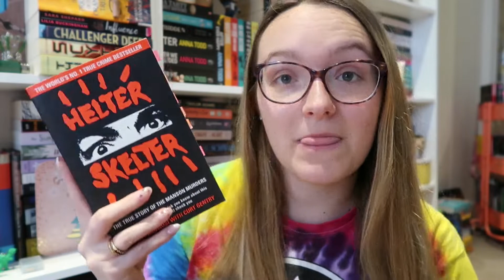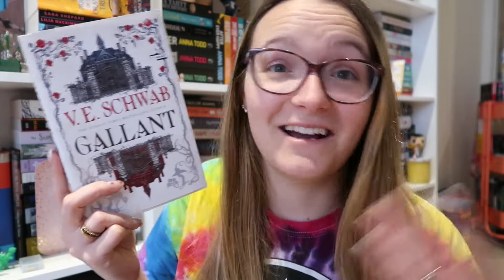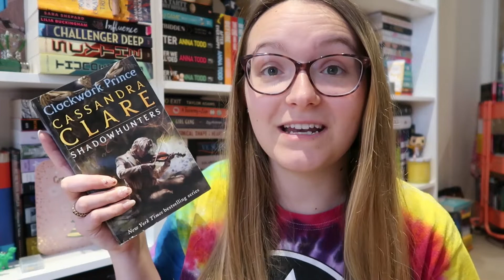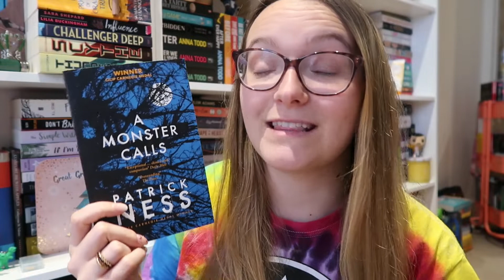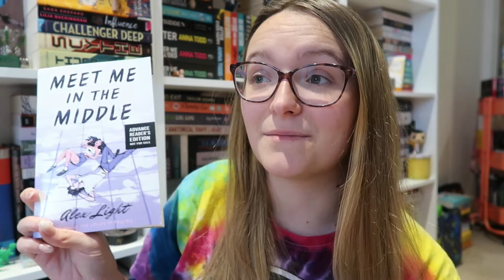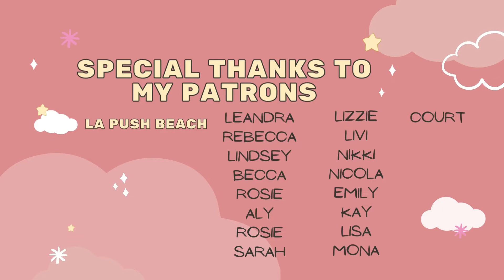July TBR!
Hey everyone! July is ANOTHER busy month for me, so let's see what I can read from my ambitious plans!